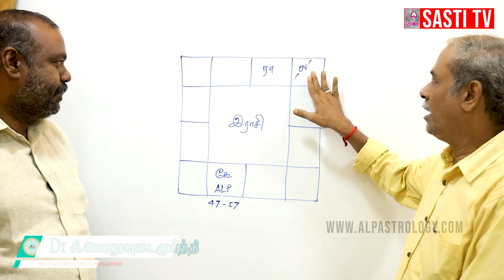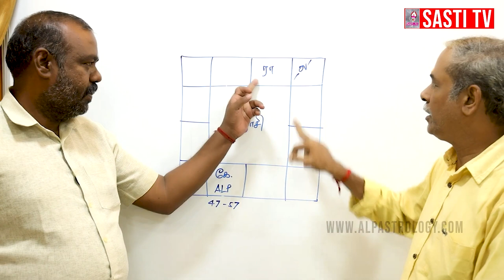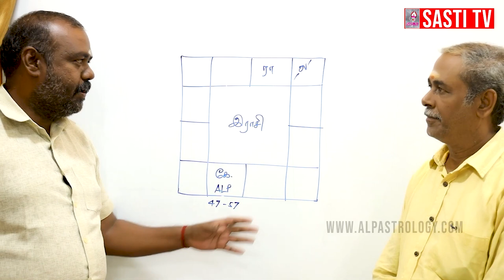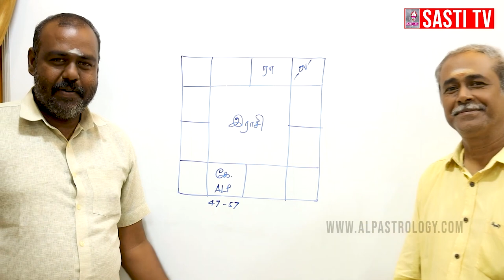மிதுன ராசி நேயர்களே | ராகு திசை எப்படி இருக்கும்